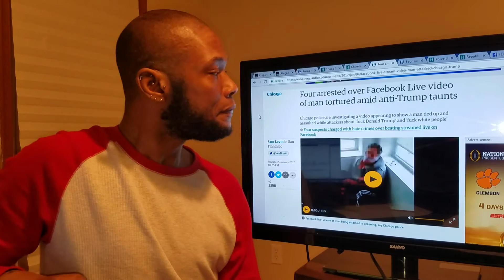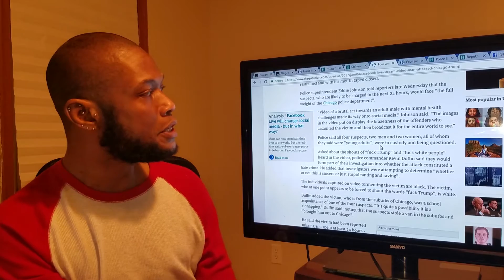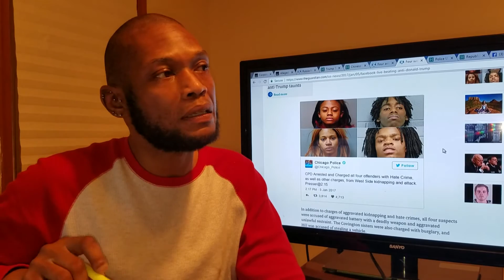4 People Torture and Abuse Mentally Ill Person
4 People Torture and Abuse Mentally Ill Person